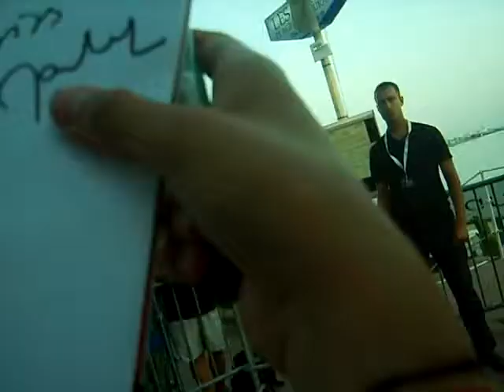Olivier Marchal Festival de Cannes 2009 Grand Journal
Olivier Marchal signant des autographes au Grand Journal au Festival de Cannes 2009